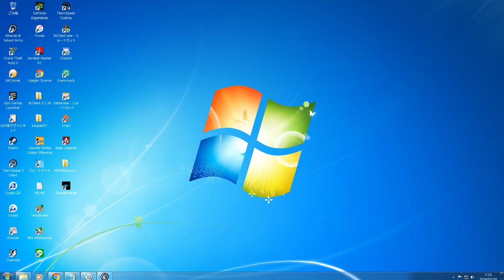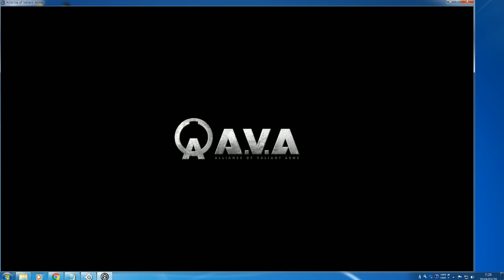クイックマッチ爆破 STONETEMPLE